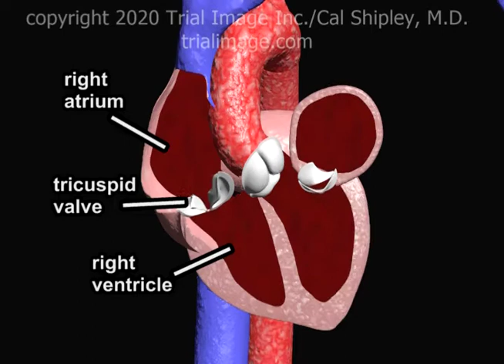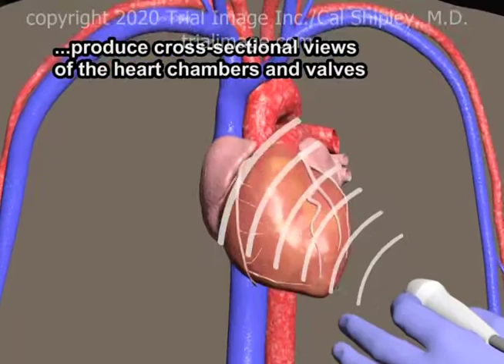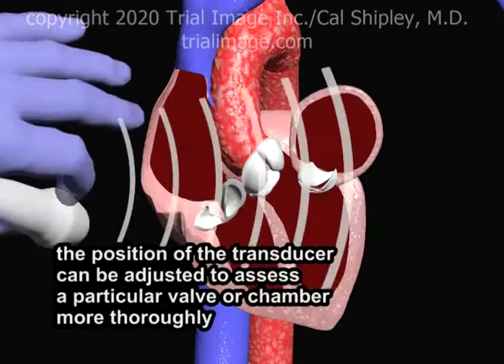Echocardiogram Animation by Cal Shipley, M.D.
Review of Echocardiogram in assessment of cardiac chamber and valve function CVS212